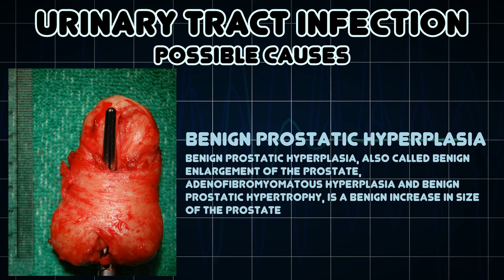Urinary tract infection (Medical Symptom)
Possible causes of Urinary tract infection (Medical Symptom)

A urinary tract infection is an infection that affects part of the urinary tract